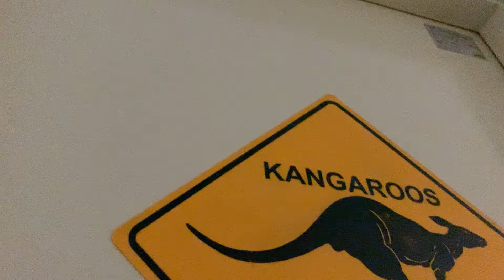3 Elements Seri Kembangan Tour | Highrise for rent in SPEEDHOME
"3 Elements Seri Kembangan tour, rent this Highrise with SPEEDHOME if you like the interior.

You can find variety of fully furnished Highrise, partially furnished Highrise, empty Highrise as well as pet-friendly Highrise to rent in Seri Kembangan.

Looking for more affordable Seri Kembangan Highrise to rent?
Visit WRONG LINK

Cari WRONG LINK untuk sewa di Seri Kembangan?
Layari WRONG LINK